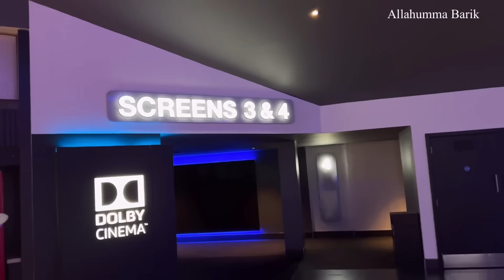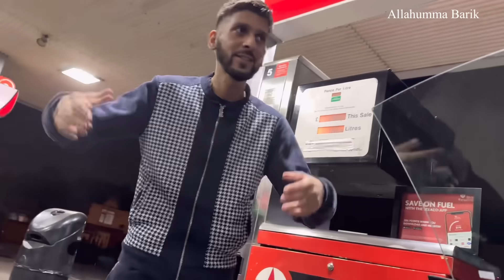MUKBANG WITH MY WIFE & I SURPRISE HER WITH SOMETHING SHE WANTED 👀